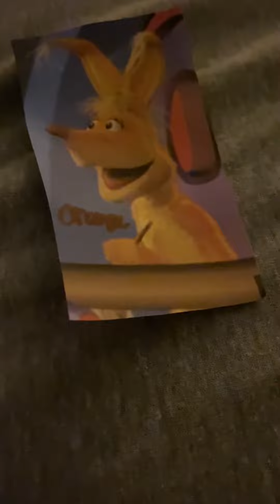The Color Orange (feat. Lisa Latall) Color Songs Ashforton Music Group Crayon Stories